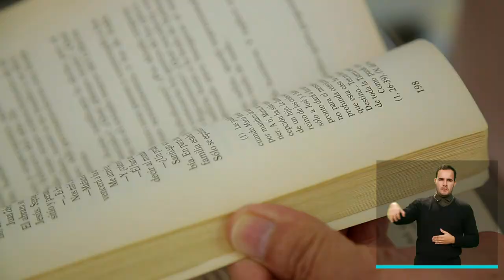Resumen informativo 11 de octubre de 2020 [Medellín conecta tv] Telemedellín